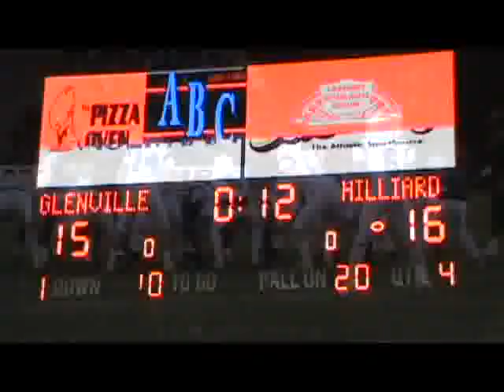Hilliard Davidson High School wins Division I state football championship, 2009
Gutsy, a gambler, crazy -- even boring.

All these are adjectives have been used to describe Hilliard Davidson football coach Brian White in recent years.

While all, some, or none may be true, with a thrilling 16-15 victory over Cleveland Glenville in the Division I state championship game Saturday, Dec. 5, at Canton's Fawcett Stadium, two-time state champion would be the most accurate.

White rolled the dice with the game on the line and cashed in big-time as his underestimated Wildcats (13-1) scored the upset of upsets in winning 16-15, giving the school its second state crown in just four seasons.

Davidson senior running back Spencer Delande scored on a 2-yard touchdown run with 1:04 left in regulation to make it 15-14, Tarblooders. But instead of going for the tying point-after, Davidson opted for a two-point conversion run.

Starting quarterback Jake Trubiano, who carried his team on his shoulder all night, was in at running back for the conversion. He took a pitch running left and bowled his way into the end zone for what turned out to be the winning score.

"We had this play in since the start of the playoffs," Trubiano said. "Coach told us if we ever used it, it would never fail."

The coach had made a similar decision in a similar situation during the second overtime of the 2006 state championship game. Again, instead of playing for overtime this time around, he put faith in his system, his players and their execution.

"If you make it," White said, "it's a good call. We tell our kids if we get in these situations we're going to play to win. You have to be smart about it. I felt at that point in the game, with the offense that they have, I just thought it was the smart and right thing to do at that time."

The winning score was set up by a 73-yard run by Trubiano with 3:11 to play, which went from the Davidson 24 to the Glenville 3-yard line.

It seemed as if the Tarblooders, who were making their first-ever state championship appearance, were on their way to victory. But Glenville wide receivers dropped sure-fire touchdown passes on back-to-back plays deep in Wildcats' territory in the closing minutes, with their team nursing a 7-point lead.

First, Nicholas Davis let a Cardale Jones pass slip through his fingers in the end zone with 3:18 remaining, then All-Ohio selection Christian Bryant flat-out dropped a pass at the 5 with 3:11 left, turning it over to Davidson and setting Trubiano up to be the star.

"We were down by a touchdown but we knew we could come back," Trubiano said. "We all had faith in the system and we just pulled through. We played our hearts out; everyone left everything out on the field."

Despite the fact his Davidson team was playing such an imposing physical force in Glenville, White just hoped his squad would be around late in the game.

"We felt like if we could stick with it for four quarters, we'd have a chance at the end," White said. "When you look across the field and see the monsters that they are, I wasn't sure we could stay with them for four quarters.

"Glenville (13-2) proved to us on film that they don't always play four quarters, but when they do, they're unbelievable."

Glenville coach Ted Ginn Sr. said his team didn't see anything different from what they saw from Davidson on tape. They just weren't able to consistently stop what was coming at them.

"We saw what we saw on film," Ginn said. "They run the ball. They stuck to what they believe in -- assignment football. We didn't face too many teams like that this year. We're a reaction football team, you have to stay discipline against a team like this and at times we didn't."

Trubiano led the way with 196 rushing yards on just 18 carries. He attempted two passes, but failed to complete either.

Knocking off a team that probably has more Division I college prospects than Davidson has had in the last 10 years says something about the type of kids White has in his program.

"I think it's a testament to our kids and the belief they have in our system, our style of play," he said. "The belief and faith our kids have in each other, the faith we have in them and their mental and physical toughness. Throughout the course of the season these guys worked so hard and it paid off.

"I couldn't be more proud than I am about this group of guys."

Davidson's first points came on a 24-yard TD run by Rico Butler followed by a trick conversion run by Keith Heitzman. But Glenville answered back quickly. The Tarblooders scored two touchdowns in a minute to take a 15-8 advantage.